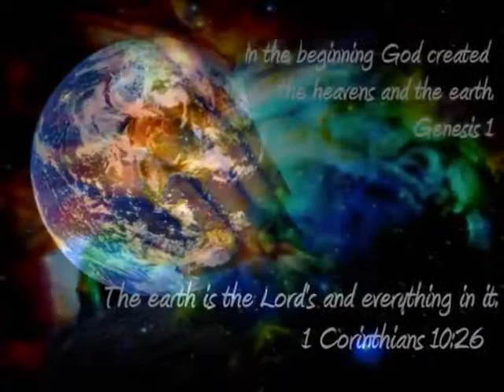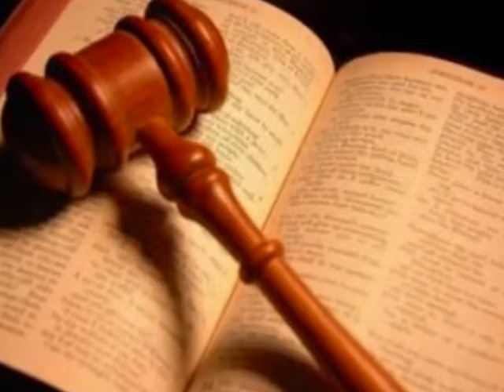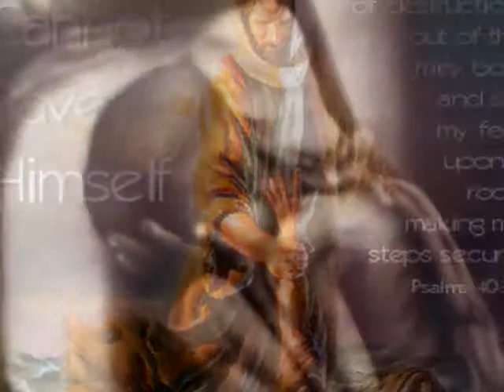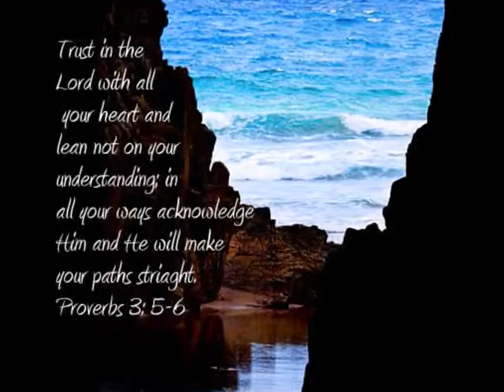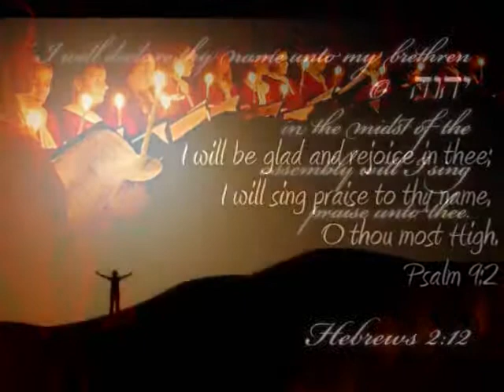Daim Yahowah Ya Rubb Zaboor 9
Daim Yahowah ya Rabb qaim hai takhat tera, Tu wastay niyan de takhat apna hai vichaya. Sialkot convention geet ki kitab Punjabi Zaboor 9